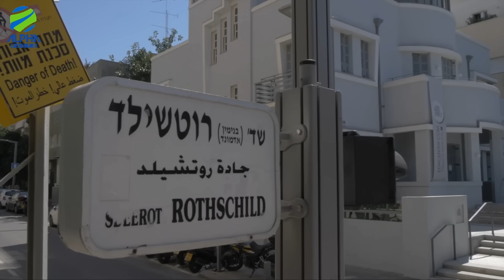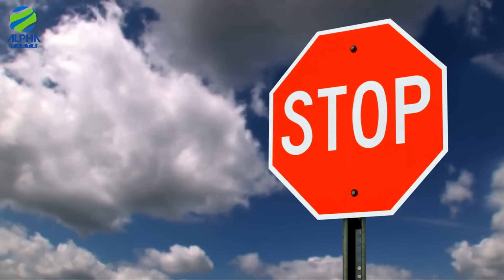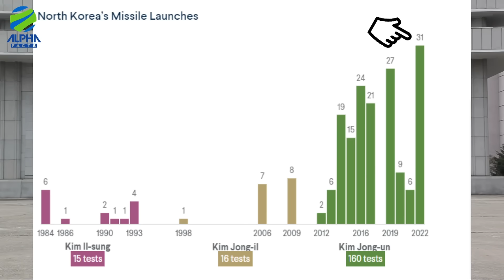North Korea भी जंग में कूदा अब इज़राइल का क्या होगा? North Korea is new Nightmare of Israel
► About this video -- Hello Friends, in this video we will be talking about North Korea का फ़िलिस्तीन से क्या रिश्ता है? North Korea is new Nightmare of Israel

► Team